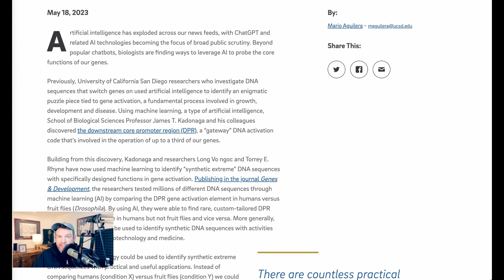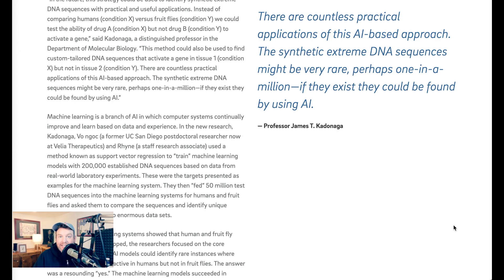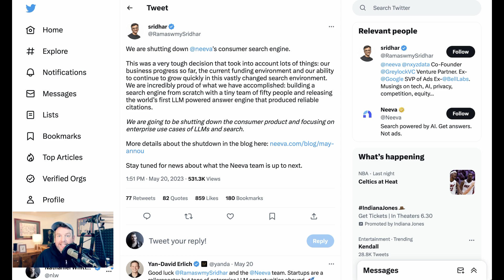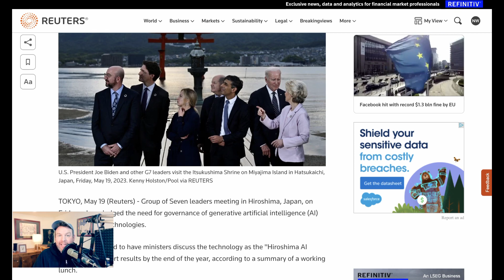AI Discovers Rare DNA Sequence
The AI Breakdown helps you understand the most important news and discussions in AI. The AI Breakdown Brief are the most important AI headlines in 5 minutes or less.

Today:
0:00 Intro
0:49 AI discovers rare DNA sequence used in gene activation
2:03 Google releases SoundStorm audio generation research
3:20 Neeva search engine shutting down
4:06 G7 discusses AI